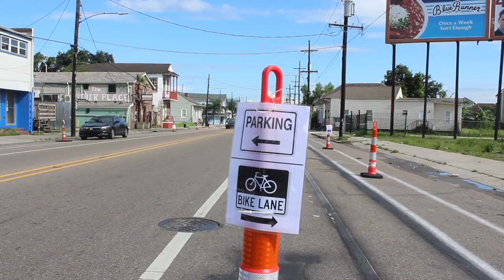New Orleans tests protected bike lanes on St. Bernard Avenue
The City of New Orleans and Bike Easy have partnered to test protected bicycle lanes on St. Bernard Avenue. The temporary demonstration, which runs Aug. 1-11, is designed to show how the news lanes could work and to gather community feedback. (Video by Jennifer Larino, NOLA.com | The Times-Picayune)